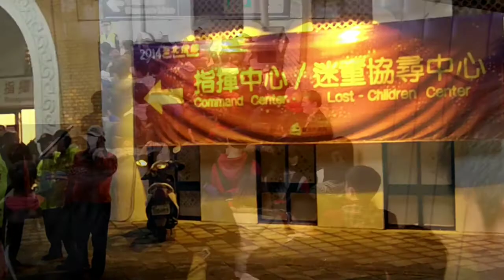Zombie Taiwan 103: Besieged 僵屍圍城：台灣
Zombie101: youtu.be/l0I2SzHoGH8
Zombie102: youtu.be/SYQxWx_yS9c
Zombie103: youtu.be/v1RlEHPqjx0

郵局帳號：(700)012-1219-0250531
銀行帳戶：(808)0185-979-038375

Time is Now_14all41
Wake Up行動思想We R Trapped思想行動
Power Corrupt豺團政腐Money Slave人民落伍
No Borders作自由鬥士No Capitalism免資本奴役
Freedom Forever自由無價Occupy Begins佔領開始
Revolution in HD, Occupy Taiwan to be continued :)